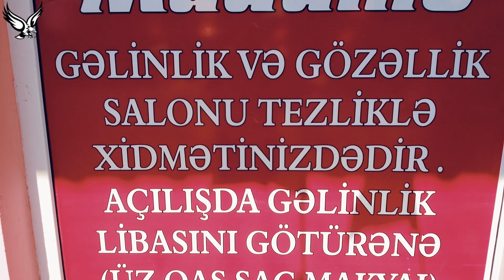Yeni Acılan Madamo Gözəlik salonu Ucar